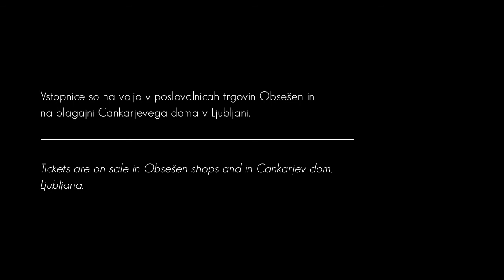Neverendingstory Teaser 2013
Neverendingstory is a Slovenian skateboarding video by Kristijan Stramic, which will be premiered on 8th of June 2013 in Cankarjev dom, Ljubljana (Slovenia).

Starring:
Luka Bizjak
Milan Stupar
Mark Presetnik
Marko Žumer
Robert Kocjan
Anže Lemovec
Timotej Lampe Ignjic

Camera & edit:
Kristijan Stramic

Production:
Obsesen d.o.o. (obsession.si)

Cockta
Zavarovalnica Triglav
Skullcandy
Monster Energy